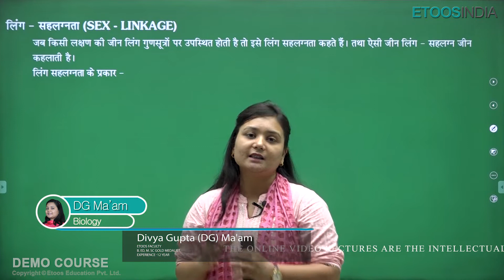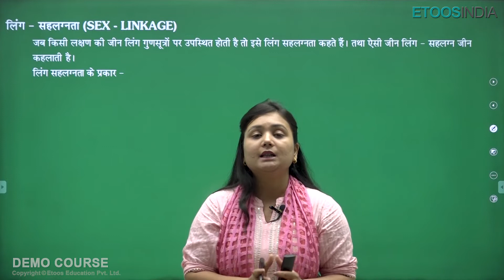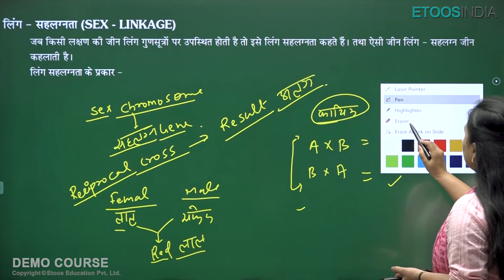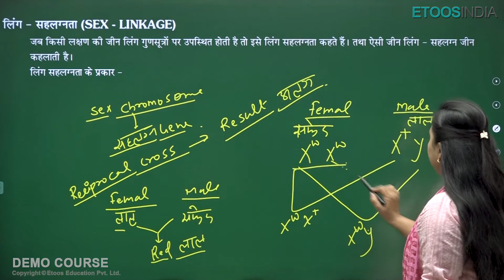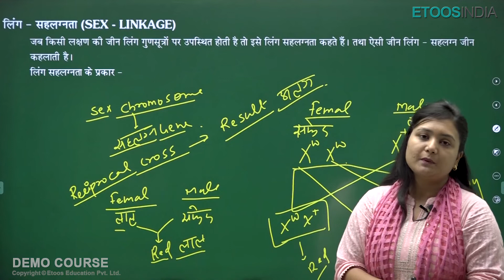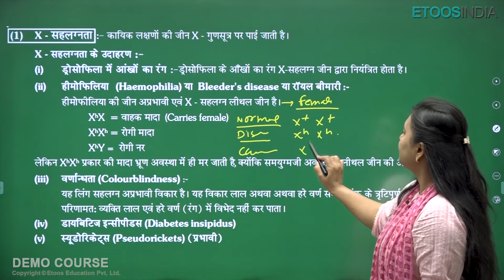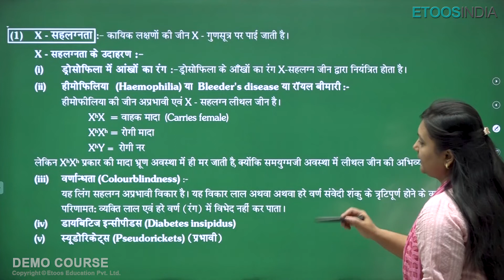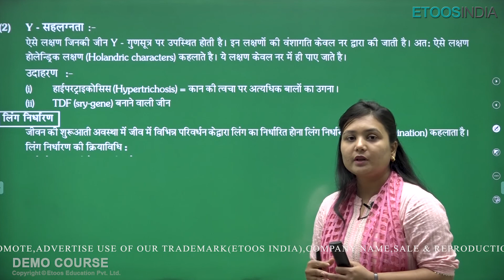लिंग सहलग्नता | NEET Crash Course 2022 | Biology | Divya Gupta Ma'am | Etoosindia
1. The brilliant minds come to assist you in your preparation
2. All the topics are explained vividly
3. You are at the comfort of your home, choose your place of learning
4. The faculties share excellent tips and tricks via the video lectures
5. An affordable mode of learning

EtoosIndia is India's best online coaching which provides JEE and NEET aspirants acquire skills and knowledge and help them boost their preparation for NEET Hindi Medium, JEE Preparation Hindi Medium, JEE Mains 2022, JEE Advanced 2022, NEET 2022. This channel is mainly focused on Hindi Medium Students and here teachers will guide you in developing a strategy for understanding the IIT JEE Previous Year Papers in Hindi and NEET Previous Years Papers in Hindi, revise every detail of all subjects, and make a study plan that will give a boost in your JEE Preparation in Hindi and NEET Preparation in Hindi along with build up your confidence level. Our EtoosIndia experts are committed to offering the best JEE preparation 2022 in Hindi and NEET Preparation 2022 in Hindi and provide guidance by fully comprehending the vital requirements of students who want to get into IITs or want to become doctor.